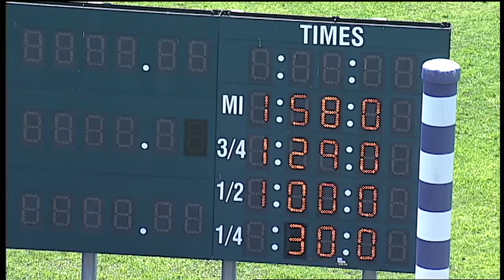HP 2021 Jul 27 Qual 06